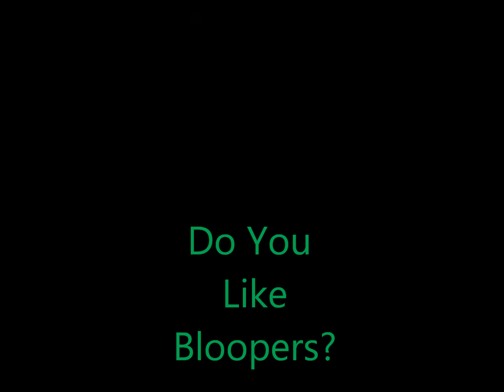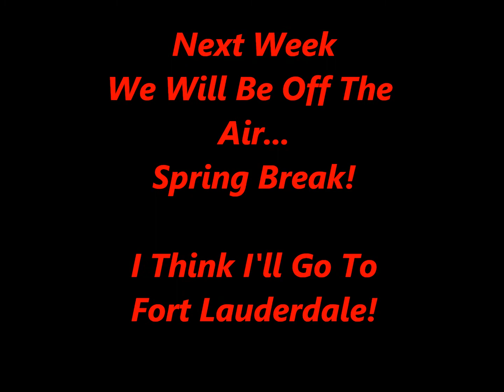Rockin Grandma Show Week 5.wmv